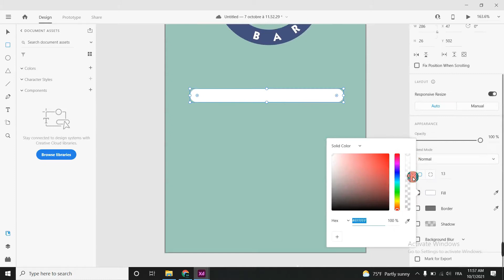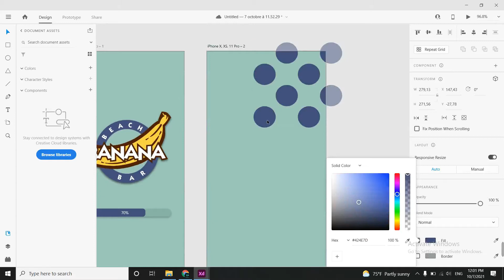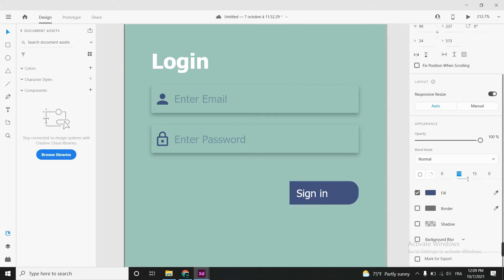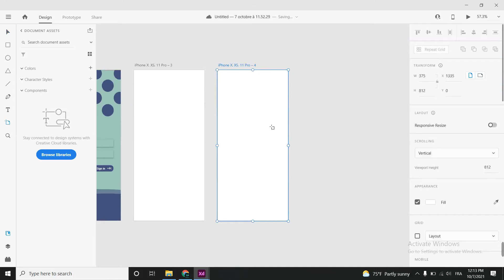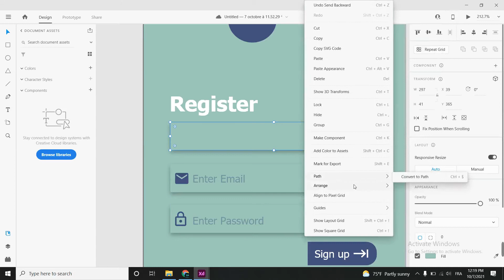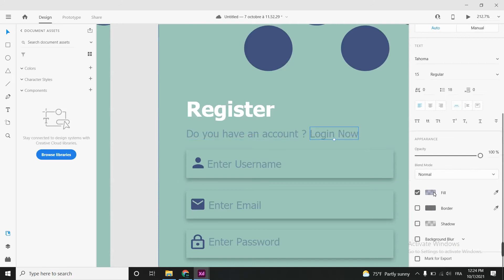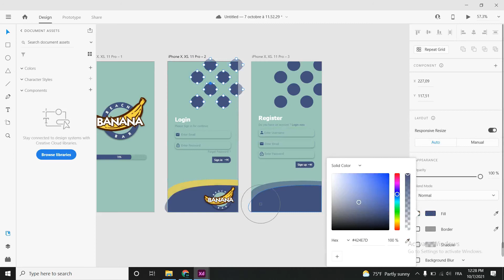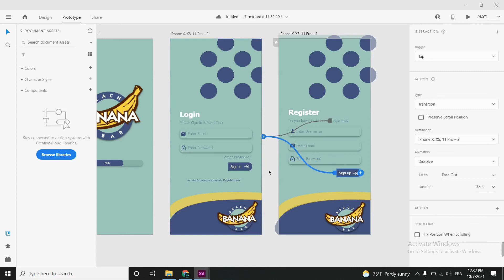Banana App Design With Adobe XD | UX/UI Login and Register (Wireframe, Prototype)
We Will design login and register UI/UX App with Adobe XD
How to build app design ?
How to create app ui ?
How to design ui app with adobe xd ?